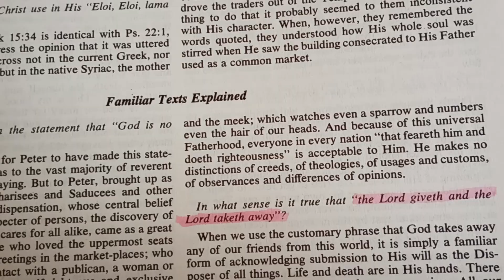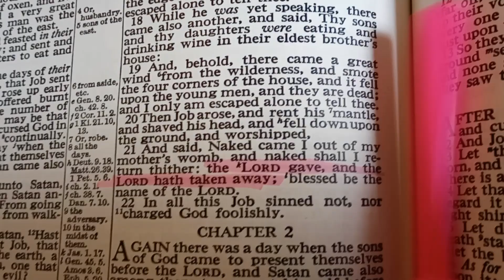Mandela Effect: Job's Jinx Bible Change